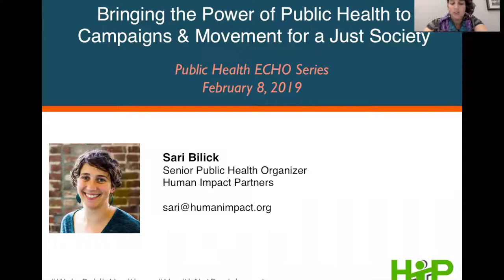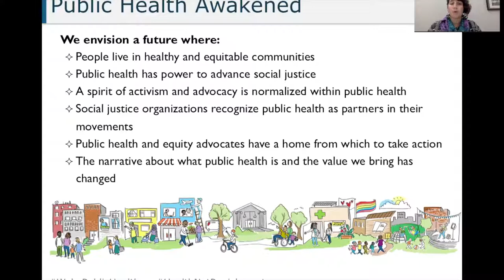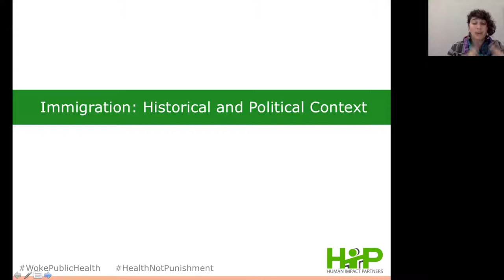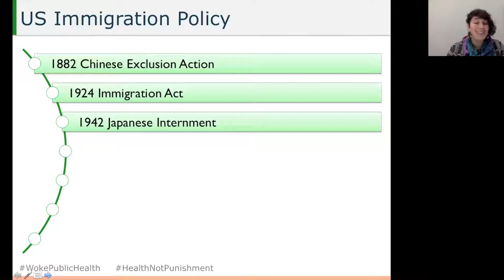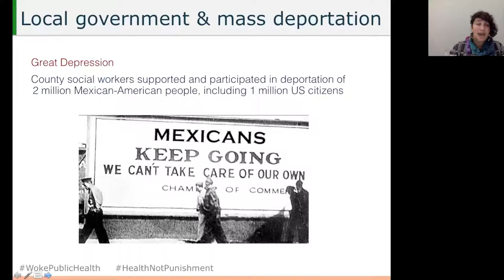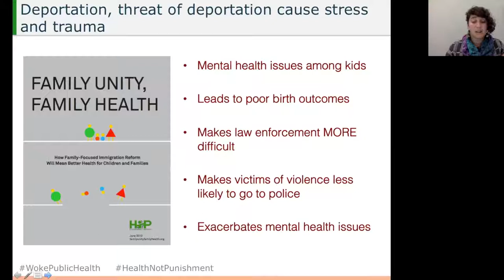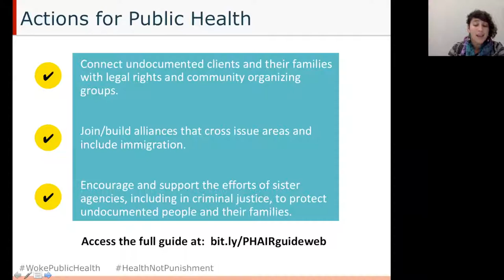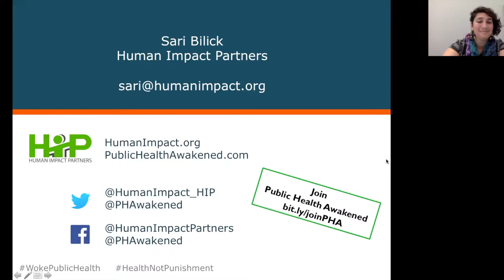Public Health Campaigns and Movements for a Just Society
This webinar will discuss the work of Human Impact Partners (HIP) and our theory of change which centers power and building power to create health for all. We will look at two initiatives of HIP — the Health Instead of Punishment Program and Public Health Awakened. These initiatives are calling on the field of public health to look beyond traditional health indicators and focus on health equity and building power while aligning ourselves with social justice movements.